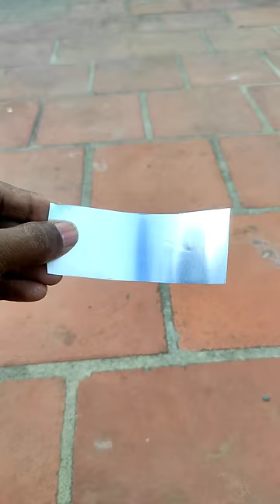make glue gun 💯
Hello friends

In this video,we learn how to make glue gun at home